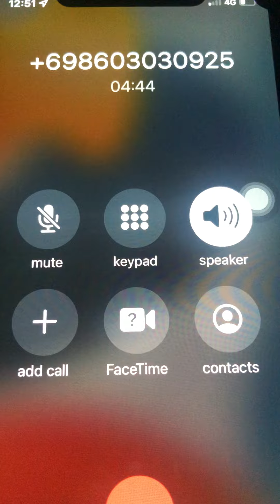ระวัง!! มุขของแก็งค์ คอลเซนเตอร์